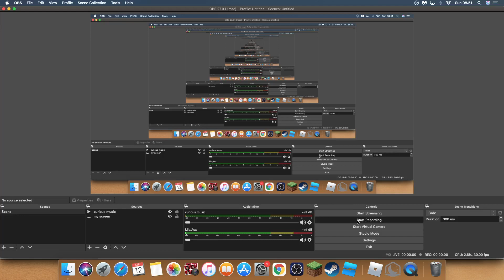SCENEXE.IO 140 MILLION WITHOUT CELESTIAL!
yep, i got 140 million WITHOUT a celestial, celestials are key for farming and this is the worst farming build